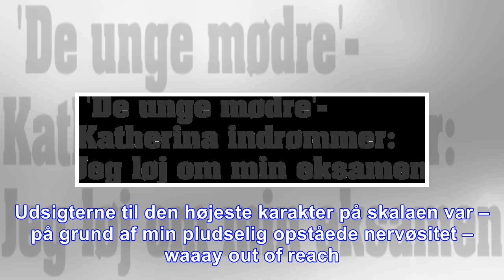De unge mødre -katherina indrømmer: jeg løj om min eksamen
Det var en glad og spændt Katherina Søborg, der tidligere i år fortalte, at hun igen var startet i 9. klasse. Her går hun stadig, og tidligere på ugen var hun til eksamen i samfundsfag. Det gik så god...